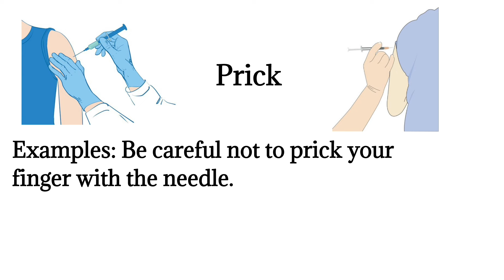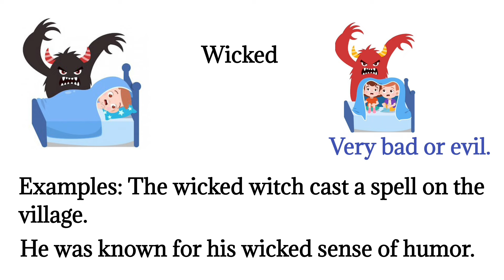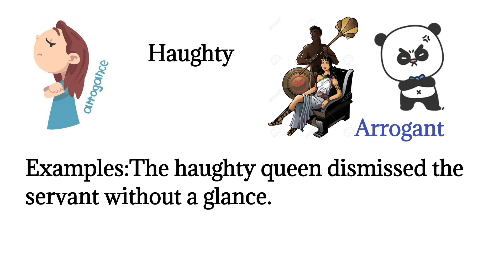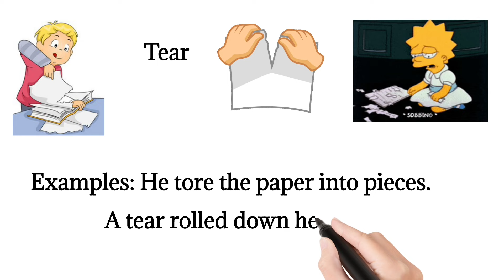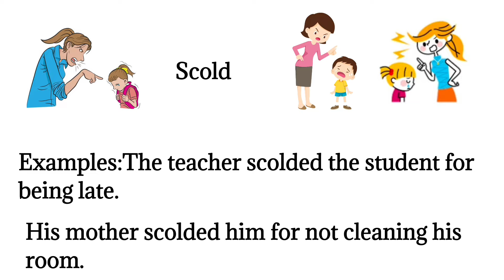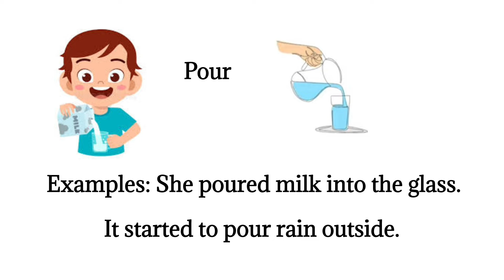Important English vocabulary with meaning and examples||Words in English#listenandpractice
English class time
online enlish
english speaking
english learning
english pronunciation
english daliy use sentences
english free with pictures
English Class Time